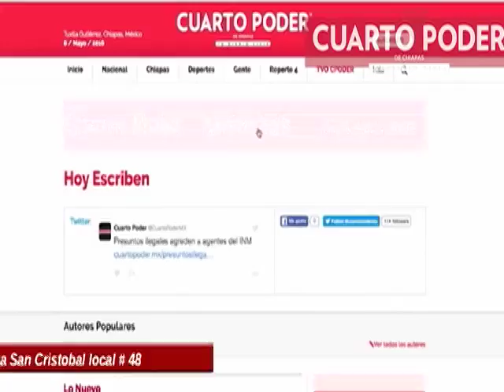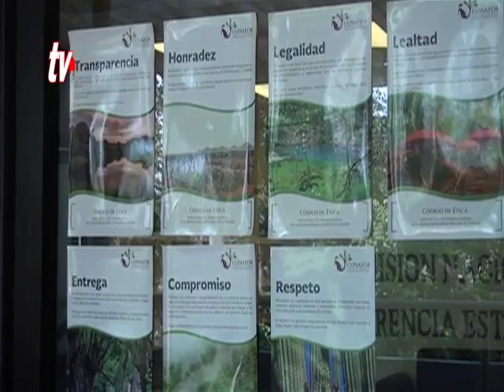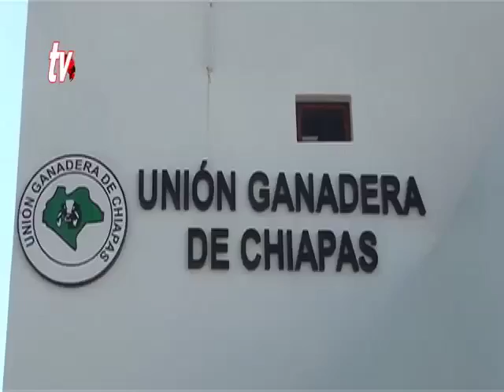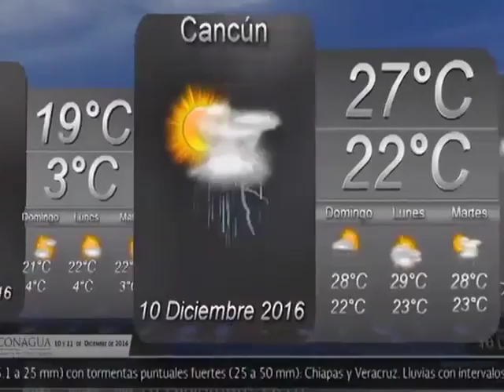Noticiero 10 12 2016